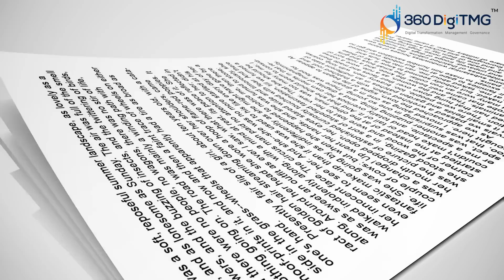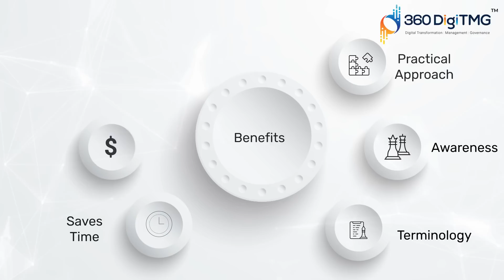Become A Practical Data Scientist in 100 Days | Download FREE Data Science Digital Book - 360DigiTMG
Demand for Data Science
There has been a surge in the demand for certified and trained data scientists in organizations adopting new technologies to draw meaningful insights. The career of a data scientist is very lucrative because it gives you the power to tackle data. Data science is about curating Bigdata for analysis and as decision making is becoming more and more data-driven, data skills are valuable across all industries and job functions.
Job Responsibilities of a Data Scientist
As a Data Scientist, you will be working closely with your project team, internal business units, and customer stakeholders. You will have to devise and create approaches analytical in nature to solve business problems. With proficiency in statistics, you will be developing algorithms and models in machine learning and you will also play a crucial role in the optimization of product performance and gross profit.
Salary of a Data Scientist
The demand for data science masters is on the rise due to their priceless skillsets. More and more companies are on a lookout for data scientists who can solve the problems of Big Data. The average salary of a Data Scientist is India is between ₹9,18,193 to ₹11,11,513 per annum.

About 360DigiTMG
360DigiTMG is a 7-year-old training & consulting organization led by stalwarts of the industry who are alumnus of premier institutions like the Indian Institute of Technology, Indian Institute of Management and Indian School of Business. 360DigiTMG since its inception has been the forerunner in the space of management and niche programs that aid in up-skilling and cross skilling executives across various levels and domains. 360DigiTMG has been conducting training programs across the globe for corporate and individuals alike.
360DigiTMG is one stop solution to all the trainings in emerging technologies such as Artificial Intelligence, Machine Learning, Big Data, Project Management, Quality Management, etc. 360DigiTMG is a training company, which is a division of the analytics consulting firm Innodatatics Inc.